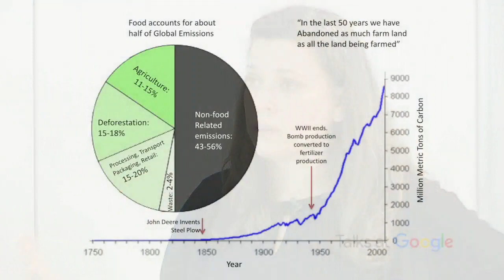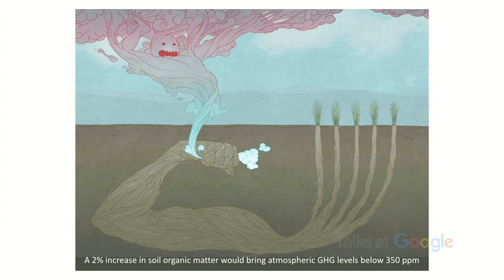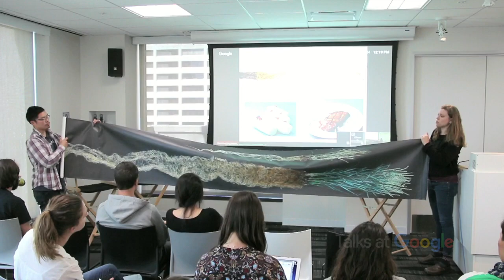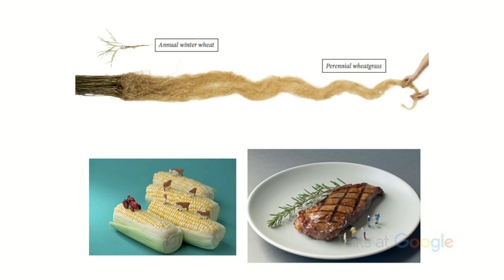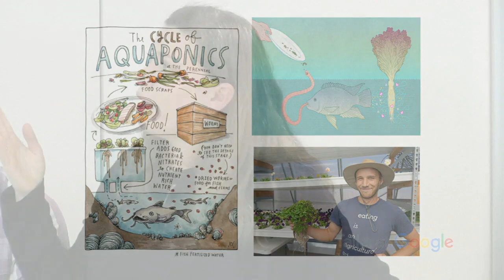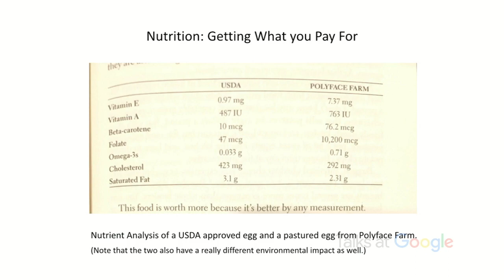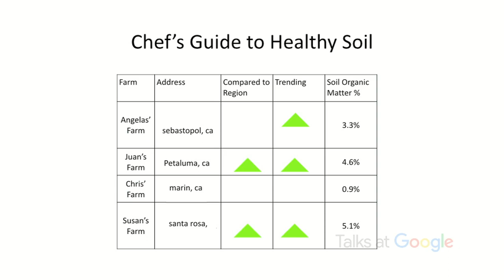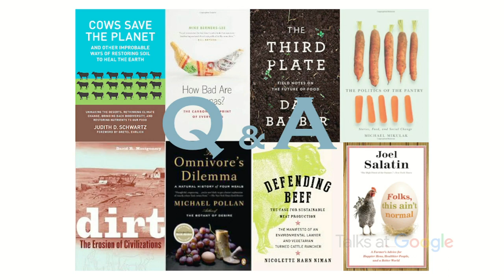The Perennial | Anthony Myint & Karen Leibowitz | Talks at Google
ANTHONY MYINT and KAREN LEIBOWITZ are husband-and-wife co-founders of The Perennial, an award-winning San Francisco restaurant and bar dedicated to making food the delicious solution to climate change. Anthony and Karen co-authored the memoir/cookbook Mission Street Food: Recipes and Ideas from an Improbable Restaurant (2011), and they  often work together, though Anthony is primarily a restaurateur whose projects include Mission Chinese Food (SF & NYC), Commonwealth (SF), and Mission Cantina (NYC), and Karen is primarily a food writer who has written for Lucky Peach, Food & Wine, and The New York Times, among other publications. Karen is the co-author, with Dominique Crenn, of Atelier Crenn: Metamorphosis of Taste (2015). Karen is the Director of Communications for The Perennial; Anthony doesn’t have an official title but he’s responsible for dreaming up all the weird environmental projects.